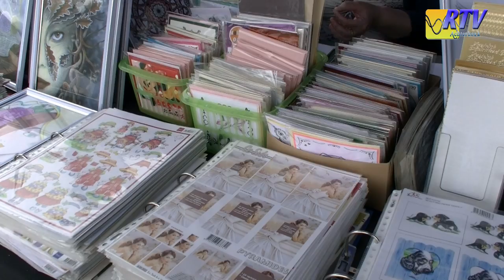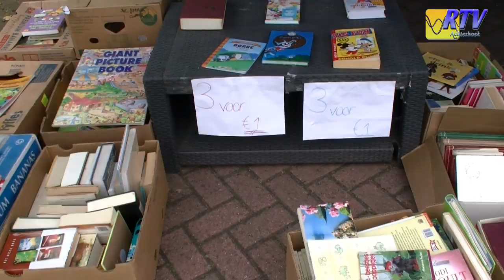Benefietmarkt 's Heerenberg